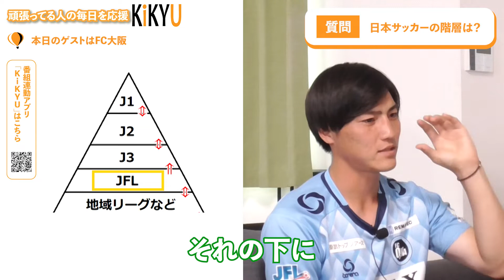【FC大阪インタビュー】J3昇格をかけた決戦を応援しよう！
今回は2025年に行われる大阪・関西万博の「TEAM EXPO 2025」プログラム/共創パートナーに登録しているFC大阪の方々にインタビューをさせて頂きました。
JFLや、レンタル移籍についてなどサッカーの深い仕組みまで教えて頂きました。J3昇格を目指して頑張るFC大阪の熱いトークは必見です。
ハッピーでポジティブでエンジョイ溢れた番組を是非ご覧ください！

0:00 オープニング
0:26 ゲスト自己紹介
1:18 J3昇格に向けての試合について
2:02 日本のサッカーリーグについて
3:40 レンタル移籍とは？
4:10 武田選手はいつからサッカーをはじめた？
4:40 サッカーとしていて辛かった事は？
5:46 「TEAM EXPO 2025」プログラムに登録したきっかけ
7:03 今後の夢や目標
8:50 武田選手にとって応援とは
9:40 FC大阪の意気込み
11:16 エンディング

◇司会進行◇
モデル芸人☆星咲英玲奈さん

◇ゲスト◇
FC大阪 広報☆木口 貴哉さん
FC大阪 選手☆武田 太一さん